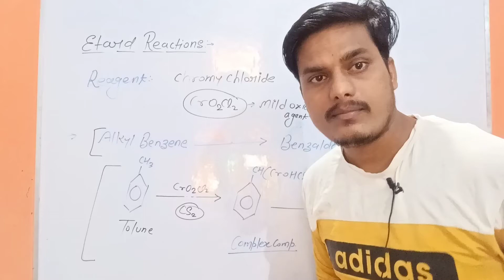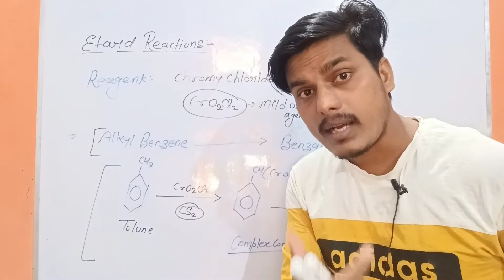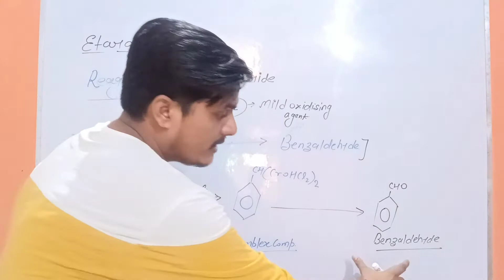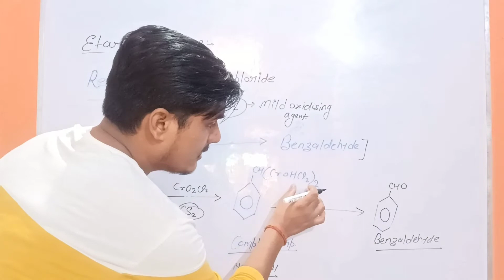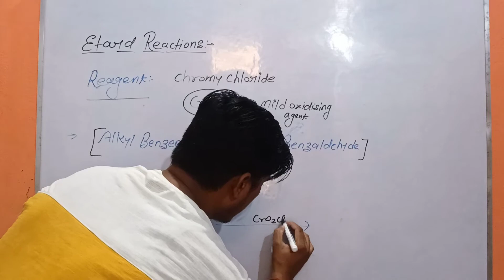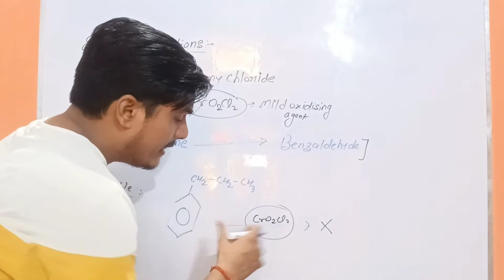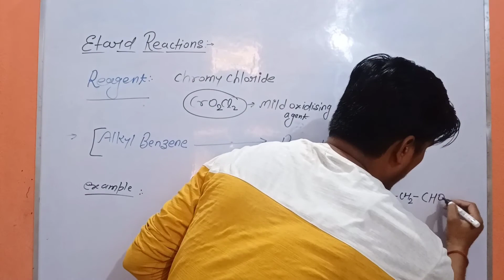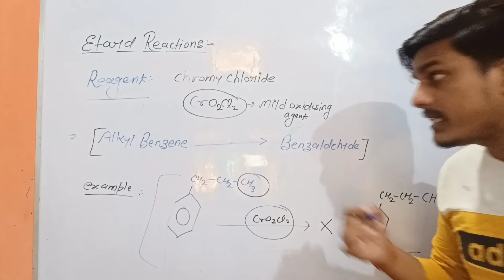What is Etard Reaction.. बिल्कुल आसान भाषा में 💯 Trick के साथ...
Aapko NcertCover pe हर छोटी से छोटी Bio ke concept bilkul clear samjhaye jayenge..

आप लोग हमारे चैनल Ncertcover पे ऐसे ही प्यार बनाये रखे..